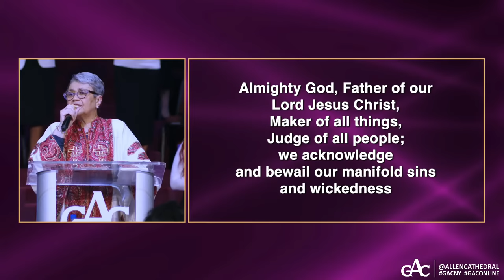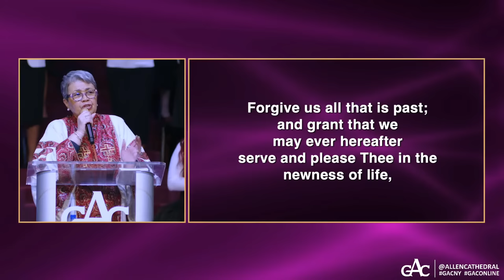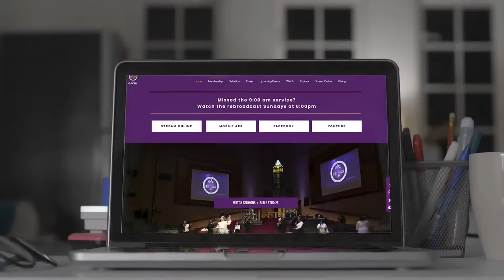LISTENING FOR GOD | Pastor Elaine Flake | Allen Worship Experience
The Greater Allen Cathedral of New York

Mobile App: Give
Givelify: “The Greater Allen Cathedral”
Mail: 110-31 Floyd H. Flake Blvd.,(formerly Merrick Blvd.), Jamaica, NY 11433